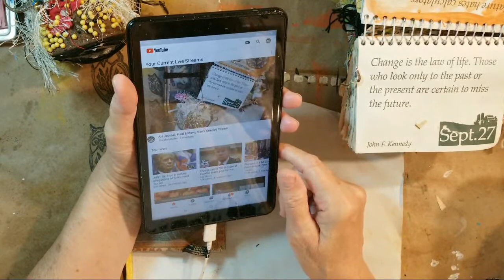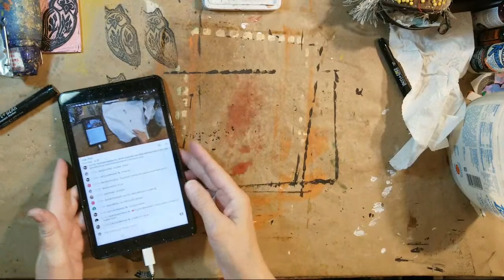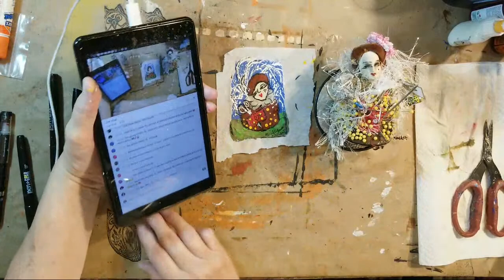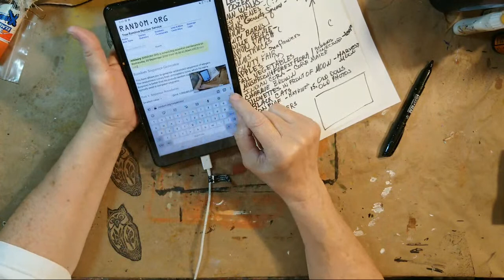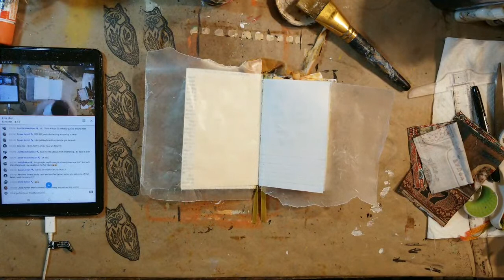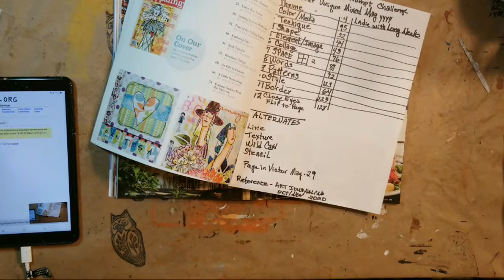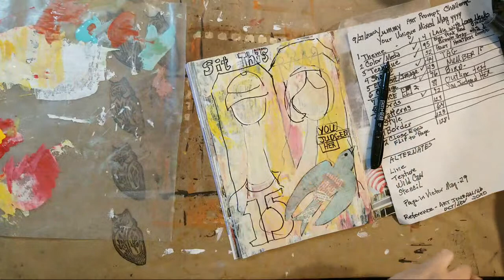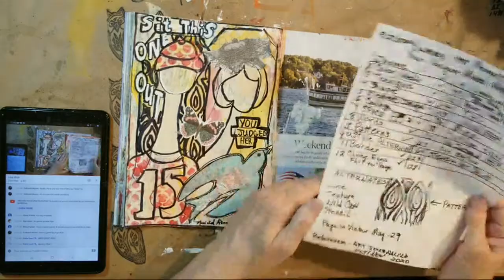Art Journal, Haul & More, Meri's Sunday Stream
Chapters
00:00 Welcome and hellos
1:09 showing the little journal I am working on
1:33 Removing the seam binding and ribbon from the butterfly pea tea dye
6:51 Chat
9:38 Talking about GAC 900 medium
23:42 Chat
29:39 Book haul from Crafting Mamas
37:34 Chat
38:24 Stamping owl envelopes
1:09:57 Show the butterfly pea tea satin ribbon against the original non-dyed ribbon
1:10:54 Chat
1:11:46 Setting up to paint on a napkin back
2:02:19 Collaging Pinelope painted napkin on a postcard
2:25:58 LIST, Things to draw for Inktober
2:57:05 showing doodles I did last Wednesday prompted by Becky
2:59:15 Varnish the Pinelope postcard
3:01:35 Working in little cigar box art journal
3:29:10 Showing and talking about the Little Spelling Box Art Journal (still to put together)
3:32:25 Showing the little speller book from book sale
3:38:54 Back to work on the Little Cigar Box Art Journal
4:01:40 Chat
4:10:57 Finishing the Pinelope postcard
4:14:19 Checking the purse we put GAC an varnish swatches on earlier in the stream and pur an area of GAC 900 over area I will be painting
4:22:13  Doing a YUMMY (Your Unique Mixed-Up Magazine, Yeaa) Art Prompt Challenge
4:41:31 Prompt 1 Theme, Long Neck Ladies
4:46:57 Prompt 2 Color/Media Paint, Blue Pink Red Yellow Brown Gray  White Black
4:49:07 Pompt 3 Technique, Emotional heartbeat, spread random gesso, lines of paint
5;05;25 Promot 4 Shape, Tag shape
5:08:07 Prompt 5 Element, Image, Number 15
5:12:48 Prompt 6 Collage, Bird
5:40:22 Prompt 7 Space, Outline text
5:43:38 Prompt 8 Words, You Judged Her
5:53:48 Prompt 9 Patterns Stylized Wood grain
6:05:54 Prompt 10 Style - Using Wild Card, Stencil
6:10:58 Prompt 11 Border, Hold for end
6:11:46 Prompt 12 Close Eyes, Flip to Magazine page, choose something, Butterfly (I choose a vintage lady photo  but used butterfly instead)
6:26:08 Finishing up the page
6:33:15 I talk about the finished page
6:36:42 Chat
6:42:28 Project Summary and Goodbyes

Meridel Abrams
The Meri Atelier
Copyright: Seotember 27, 2020